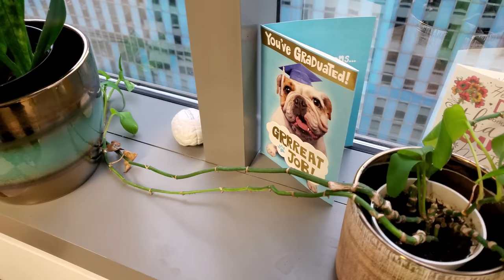Joop! Ice Fragrance Review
Uncommon Scentz Reviews

Fragcomm Mentions :

@Uncommon Scentz

0:00 Intro
0:28 Shoutouts
0:57 B Roll
1:37 Intro to the Montale Haul
1:45 MIC 2:52 IRM
4:38 UCSB
5:14 MAL/MFS
8:41 UCSBx2
9:00 Outro CTA